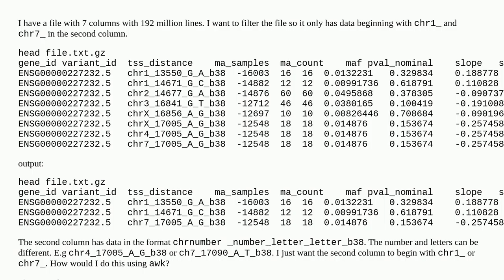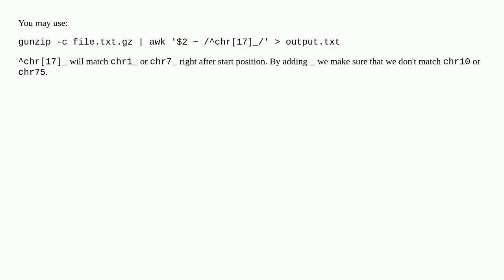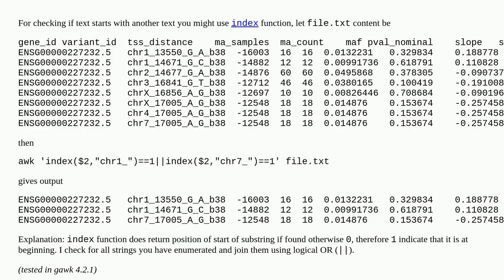Using awk to only include column beginning with specific value?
A special thanks goes out to the community

  regex awk